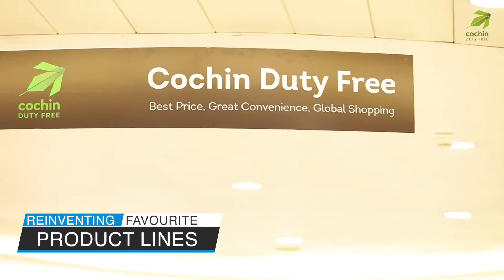Safest Airport shopping at Cochin Duty Free.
From safe shopping to exciting offers, Cochin Duty Free welcomes you to have an amazing airport shopping experience.
Enjoy contactless shopping with the new Spot & Pick facility, only at Cochin Duty Free.